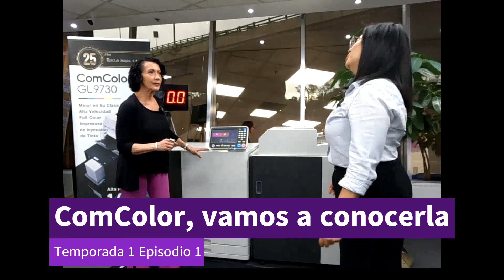IJ Guide Temporada 1 Ep. 1 Conozcamos la ComColor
Conoce y aprende más sobre la tecnología de inyección de tinta RISO.

Recuerda que tendremos un nuevo episodio cada 15 días.